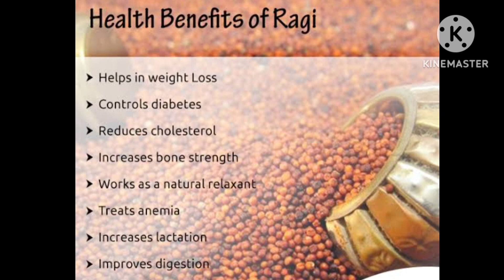Healthy Ragi Appae.....